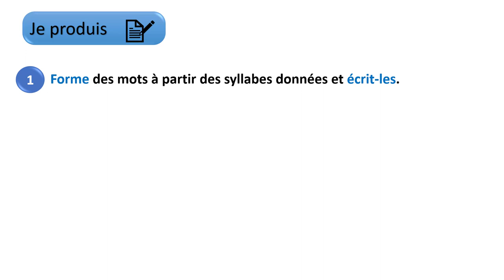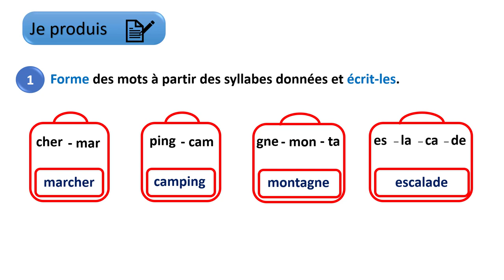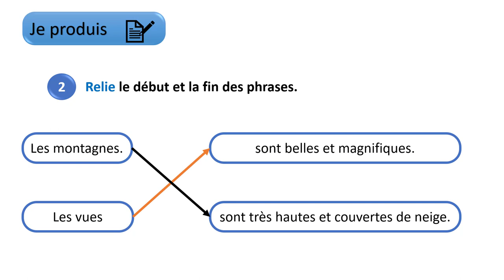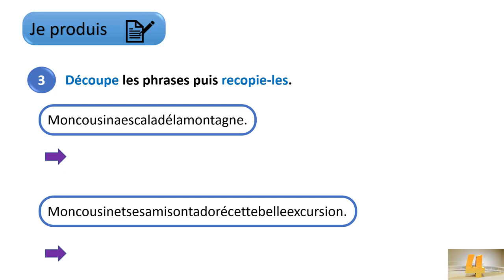Je produis 4 / unité 6 / semaine 4 / page 180 / Mes apprentissages en français 3AP